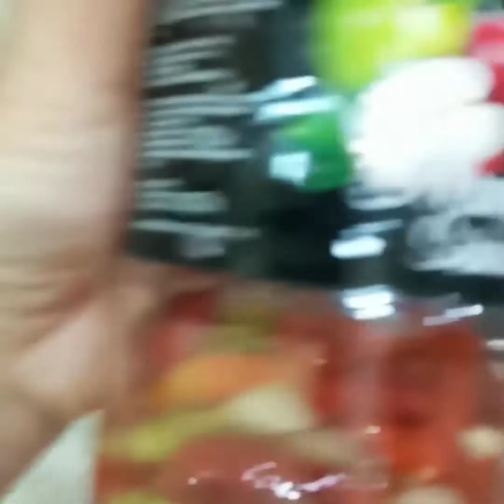My Beef menu for Our dinner.🙂